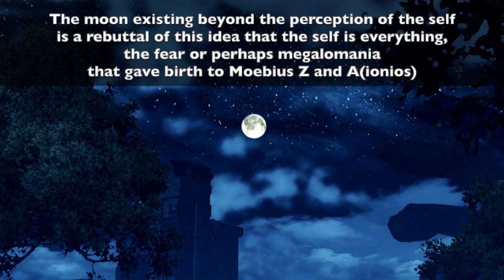Xenoblade Chronicles 3 - Consul A, Aionios the Supervillainpon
Let's talk a bit about the seemingly missing Moebius A and some lore analysis